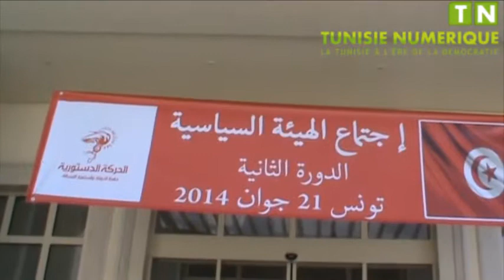Hamed Karoui Prêts pour les élections législatives et le consensus national demeure toutefois une il